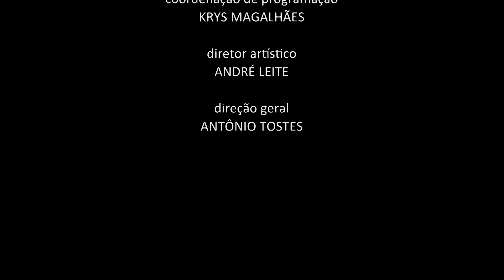Receita: Trufa com Maçã - Parte 4 (29/06/21)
TRUFA COM MAÇÃ
INGREDIENTES:
1 xícara de amêndoas (de molho)
½ xícara de amendoim sem pele
1 pitada de noz-moscada ralada
4 tâmaras (de molho por 2 horas)
1 maçã descascada e ralada

INGREDIENTES COBERTURA:
50g de chocolate amargo Veg
2 colheres (sopa) de açúcar mascavo
1 ½ colher (sopa) de leite de coco em pó

MODO DE PREPARO:
Coloque as amêndoas, o amendoim, a noz-moscada e as tâmaras no processador e processe até ficar uma massa homogênea. Coloque em uma vasilha, acrescente a maçã ralada e misture tudo. Faça bolinhas e reserve. Em uma panela coloque os ingredientes da cobertura e leve ao fogo em banho maria até derreter. Banhe as trufas nessa mistura e leve para geladeira por aproximadamente 3 horas.

Exibido na TV Novo Tempo de segunda a sexta às 16:00.